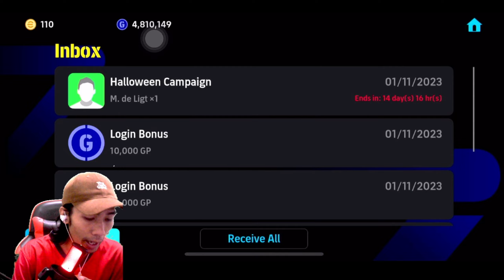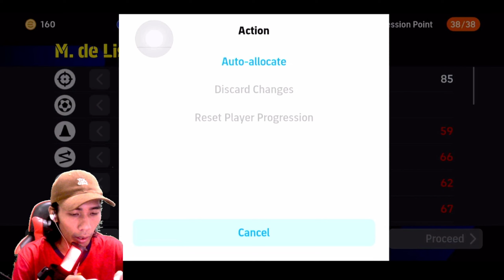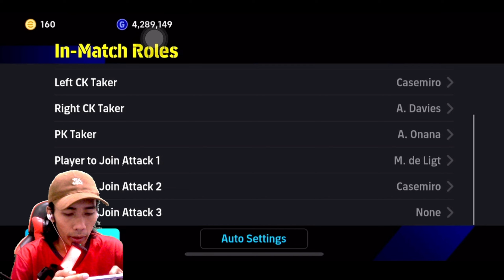DE LIGT HALLOWEEN CARD STATS SEMUA HIJAU DAN SEDAP PAKAI UNTUK DEFEND ? THE BEST BUILD UP CB ?